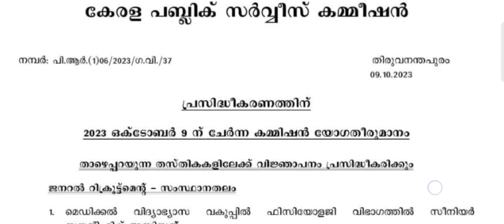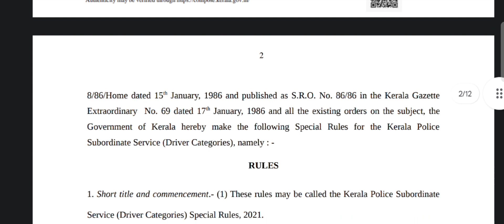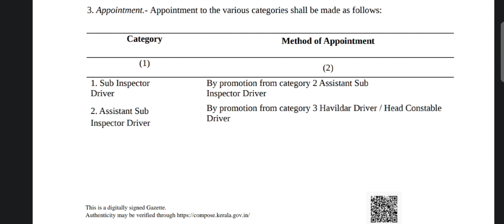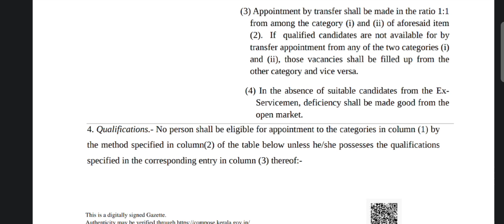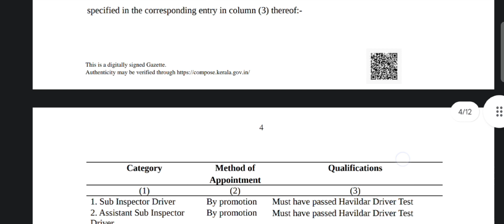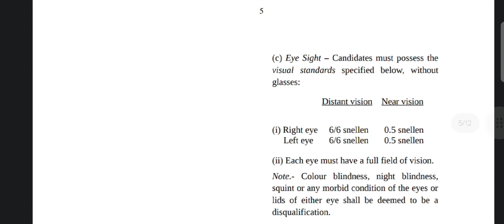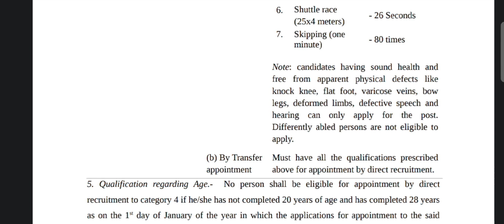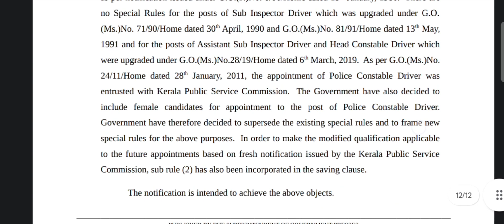Police Driver Notification 2023 |Police Constable Driver Notification 2023 |Psc Driver Notification